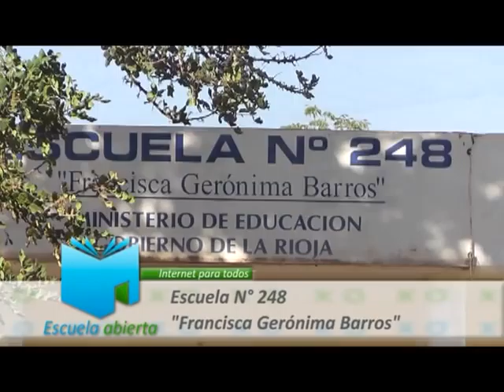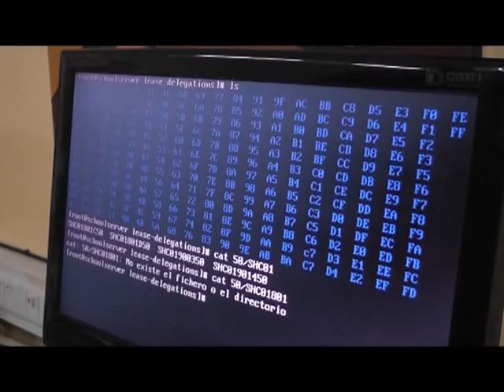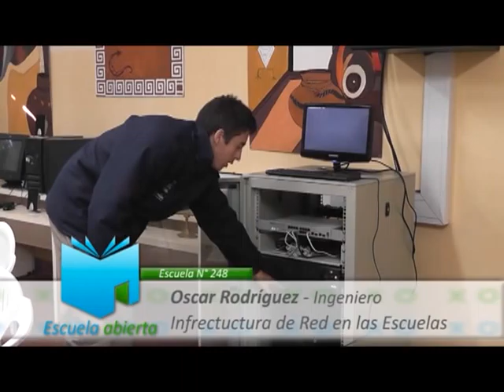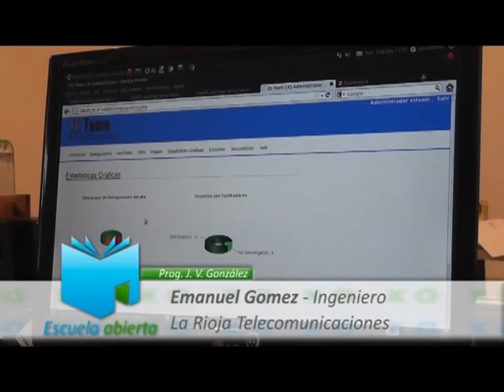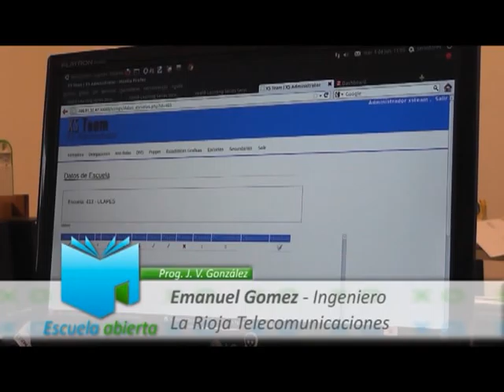Escuela Abierta - Prog. 2 Bloque 3